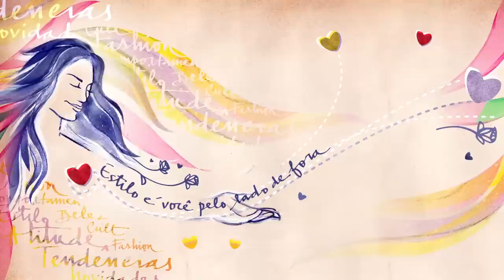Vem Que Tem - 03 sapatos que eles deveriam ter!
O Vem Que Tem dessa semana traz dicas de sapatos coringas que todos os homens do muuundo deveriam ter! Se liga no vídeo!